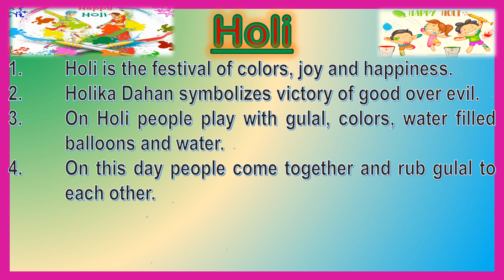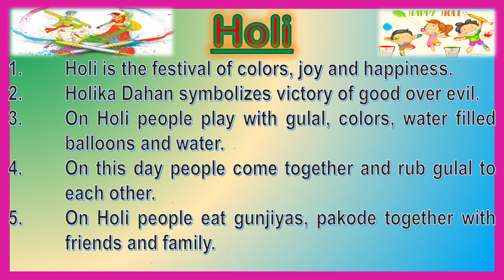HOLI ESSAY| happy holi| festival of colors and love| gulal| colors#brijkiholi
holi is the festival of colors and joy.Holi is known as the festival of colours. It is one of the most important festivals in India and celebrated allover the world. Holi is celebrated each year with zeal and enthusiasm in the month of March by followers of the Hindu religion. Those who celebrate this festival, wait for it every year eagerly to play with colours and have delectable dishes.